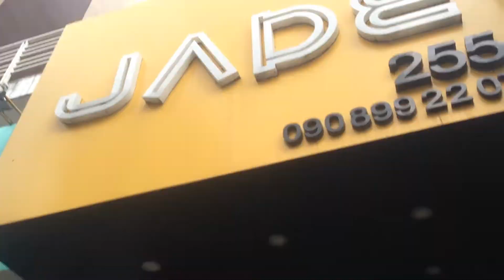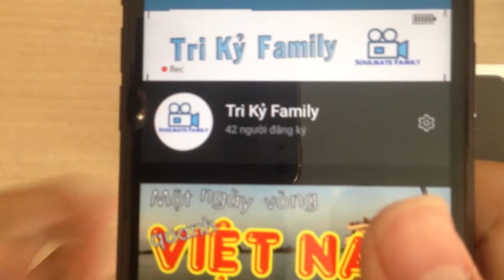Theo chân mình Mua & Đập Hộp Iphone 11 "tươi rói" | Vlog 28 | Tri Kỷ Family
Lần đầu tiên "đập" hộp iPhone 11 màu đen - 128GB - Mua hàng Mỹ.

First time unbox iPhone 11 Black ver. 128 GB

Credits

►Cửa Hàng

   Jade Store

►Nhạc

 + Fallen Kingdom - SilentCrafter

►Phần mềm edit

© Bản Quyền Thuộc Về Tri Kỷ Family
© Copyright by Tri Kỷ Family ☞ “Do not Reup”